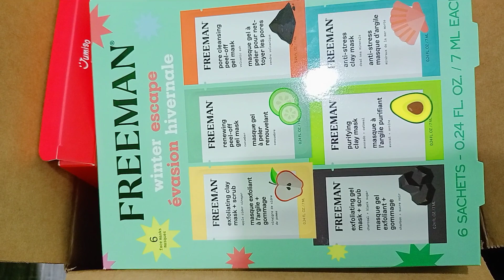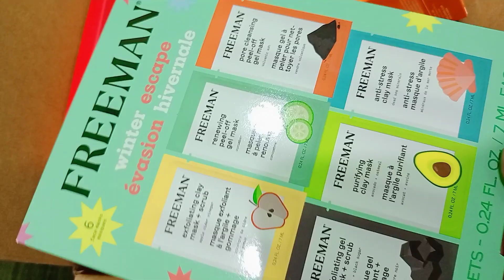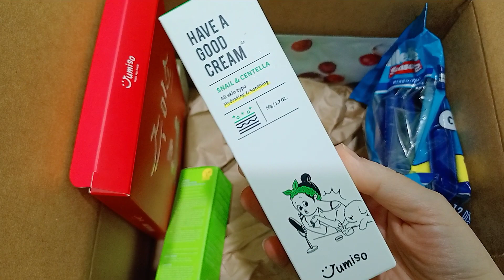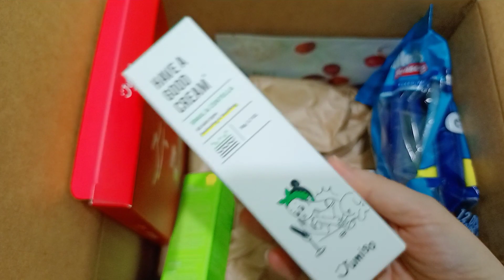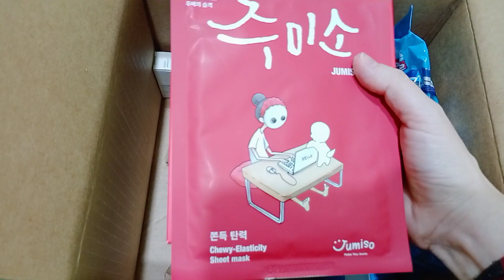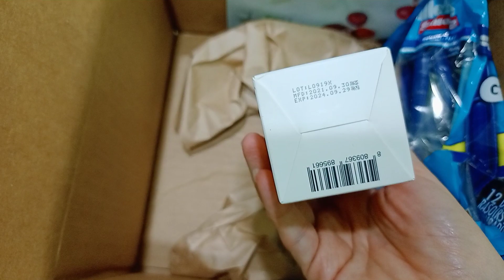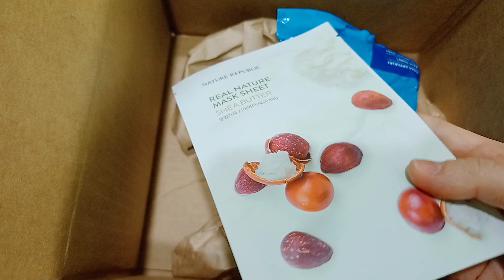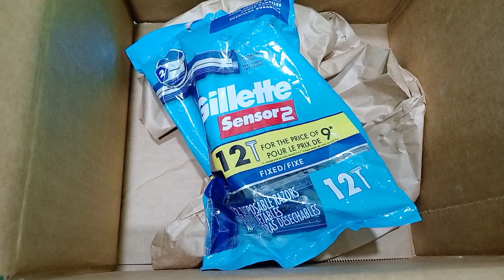рекомендации IHERB,КОСМЕТИКА,промокод для знижки ESV9328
Промокод на знижку ESV9328
Дякую,що завітали на мій канал!